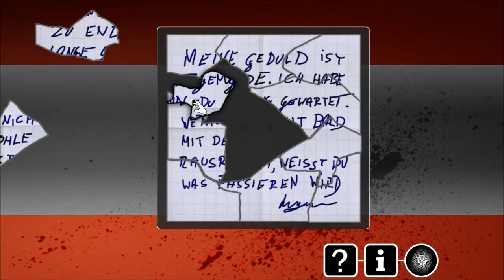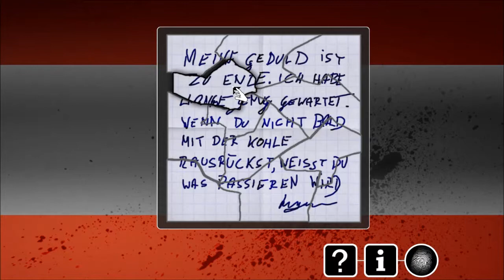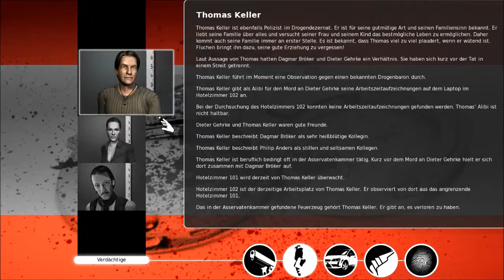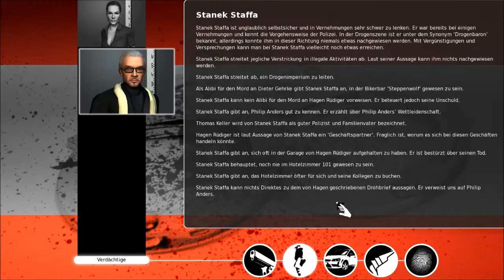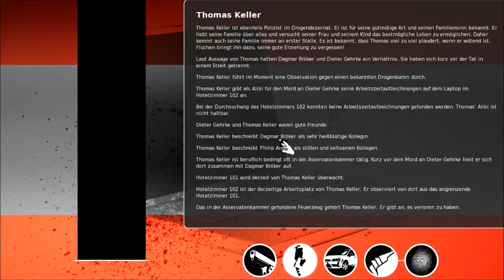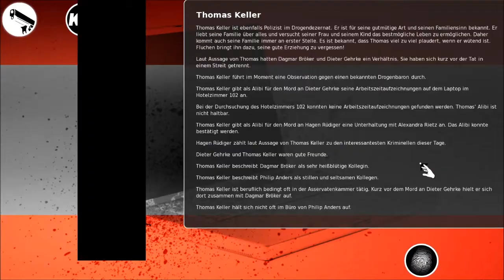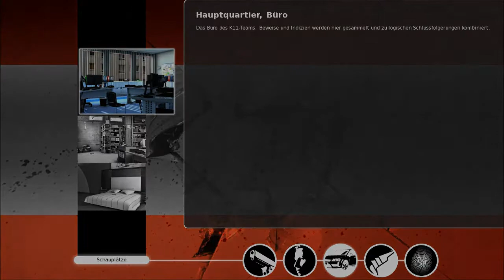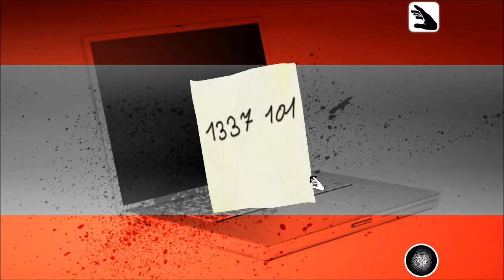Let's Play K11 Kommissare im Einsatz Part 11 [HD]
Der 5. Fall: Schlangengrube

Viel Spaß